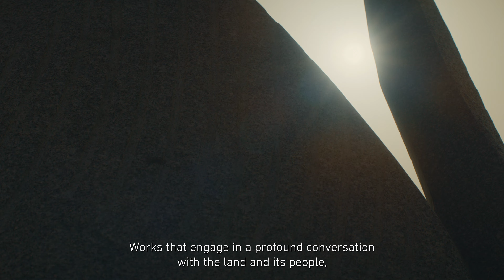Qatar’s Public Art IV: Activating Deserts | الفن العام في قطر:VI إضفاء الحيوية على الصحراء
A dreamlike montage of some of the most prominent public artworks situated across Qatar's vast desert landscapes, activating and harmonising with the natural topography while augmenting its existing beauty. The artworks featured include East West/West East by Richard Serra, Shadows travelling on the sea of day by Olafur Eliasson and the Maqam series by Simone Fattal.

For more information about the public artworks, produced by Aimen Jan, Digital Producer at Qatar Museums.

باقة مختارة من مقاطع أشبه بالحلم لبعض أبرز أعمال الفن العام المثبتة عبر المساحات الطبيعية الصحراوية الشاسعة في قطر، والتي تضفي الحيوية على التضاريس الطبيعية، في تناغم يزيد جمالها تألقًا. وتشمل أعمال الفن العام التي يتناولها الفيديو: "شرق غرب/غرب شرق" لريتشارد سيرا، و"سفر الظلال في بحر النهار" لأولافور إلياسون، وسلسلة "مقام" لسيمون فتال.

فيديو من إنتاج إيمان جان، المنتج الرقمي في متاحف قطر.